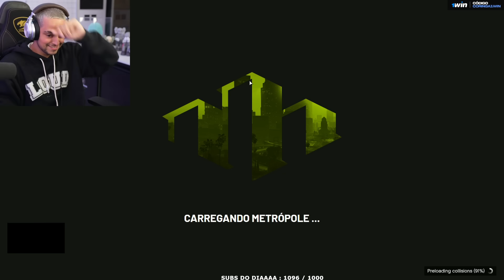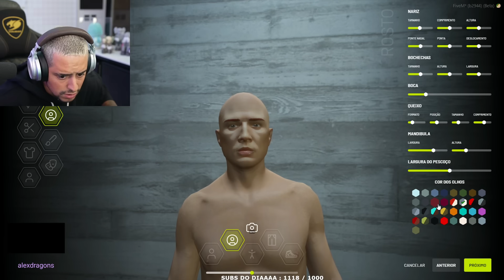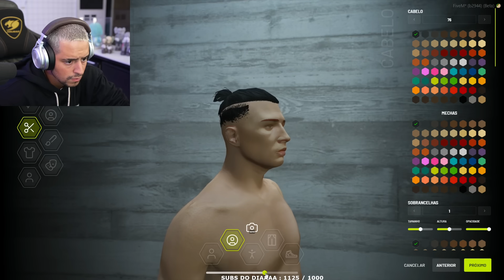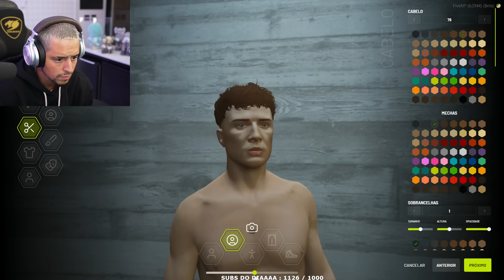PRIMEIRO DIA DO LEVI LANIK NA NOVA CIDADE METRÓPOLE ! EP 01